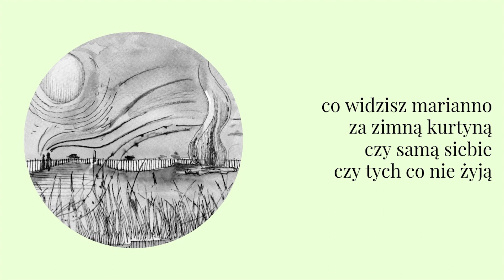Ida Dzik & Marcin Małek - „Marianna w Białowieży” (słowideo)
„Marianna w Białowieży” z EP-ki „2”

Słowa: Ida Dzik
Muzyka: Ida Dzik & Marcin Małek
Wokal: Ida Dzik
Piano: Marcin Małek
Miks, master, efekty: Janek Walewski
Projekt okładki: Zuzia Wojda (@pancerula)

Bieli się Podlasie
I krzyczą kruki
Słońce przeciąga się
Iskierki gubi
Marianna schyla się
Nad zmarzłą głębiną
Liściastą, szklaną
Lustrzaną, siną

Co widzi pod kruchym lodem zaklęte:
Czy księcia, królewnę, kwokę z kurczęciem?
Czy widzi pokój na progach granicznych,
Lato miłości czy zimy wichry?

Ref.: Marianno, wszechświaty pod powłoką
Marianno, krok daj zrobić nogom
Zapukaj pod wodę, jak dzięcioł puka
Zapytaj, jak widać podeszwę buta
Wszystkie odpowiedzi po drugiej stronie
Marianno, Alicjo, dziewucho zapomnień!

Pomiędzy świerków
Kręgosłupem
Misterium
Tafli, zelówek
Wtem – trzask
Z trzewi wody
Się wydobył
Leśny skowyt

Co widzisz, Marianno, za zimną kurtyną:
Czy samą siebie, czy tych, co nie żyją?
Czy widzisz ciemne jądro wszechrzeczy,
Czy tylko odbicie Białowieży?

Ref.: Marianno, Marzanny losem dorosła,
Marianno, nie przyjdzie od twej śmierci wiosna!
Marianno, to sam Adam cię woła
Mickiewicz czy Wajrak – jedna zmora
Dziewczyno z miasta, pochłoną cię odmęty
Marianno, Alicjo, wieszczu przeklęty!

Cofnęła nogę
Na ścieżkę Marianna
Ruszyła tropem
Wysokiego Bagna
Zieleni się Podlasie
I milkną kruki
Słońce przeciąga się
Tańczy w kałuży

A duchy drwiły, duchy Polaków:
Trzymaj się szlaku, trzymaj się szlaku!

Ref.: Marianno, kałuża twym oceanem,
Marianno, nie ufaj, nie goń za Adamem,
Marianno, uszanuj utarte ścieżki
Może to tam bardziej jesteśmy pierwsi.
Nie woda to życia, nie tam odpowiedź,
Marianno, Alicjo, Świteź jest w Tobie…